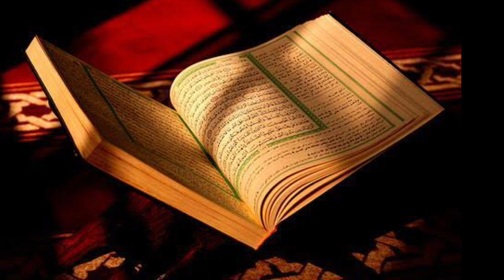🕋Quran Har Roz | Part 2142 | Surah Al Ankabut Ayat no. 30-32 | قرآنی آیات کے اردو ترجموں کا سلسلہ 🕋🌹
This video has translation of a few verses from the holy book ‘AL QURAN’.